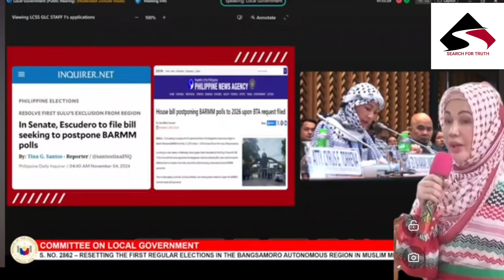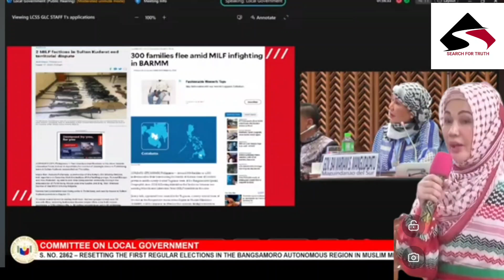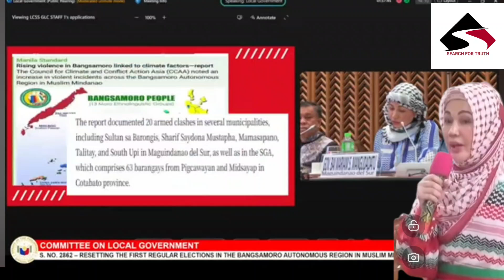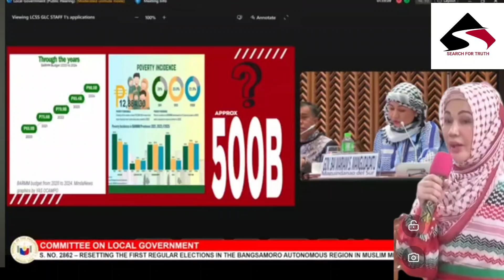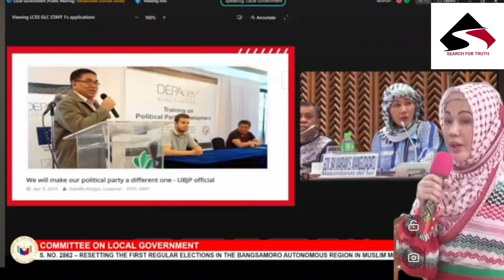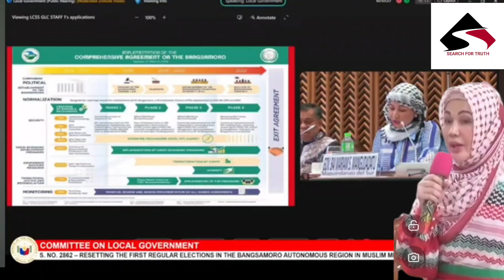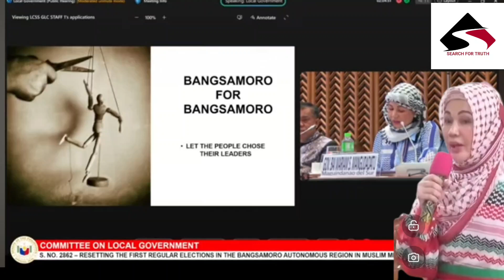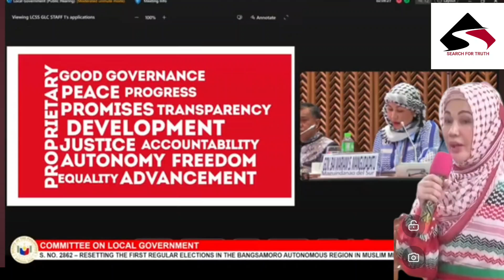500+ BILLION PUNDO NG BARMM NASAAN? / PANGAKONG BARMM ELECTION NI PBBM MUKHANG MAPAPAKO?